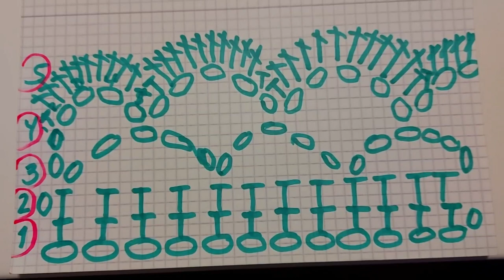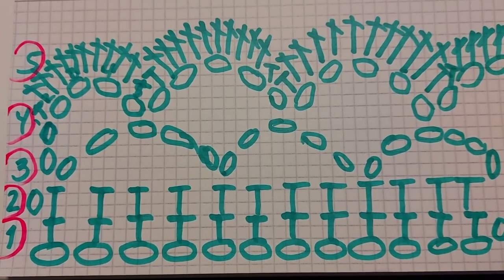КРАСОТА КРЮЧКОМ СХЕМА. Пошаговая инструкция.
Схема вязания розы:
100 воздушных петель.
1 ряд: столбиком,
2 ряд:   1 воздушная, потом столбиком весь ряд,
3 ряд: 1 воздушная, 5 воздушнвх петель,
4 ряд 1 воздушная, 5 воздушнвх петель,
5 ряд: 1 воздушная петля, 1 столбиком, 10 столбик с накидом, 1 столбиком.